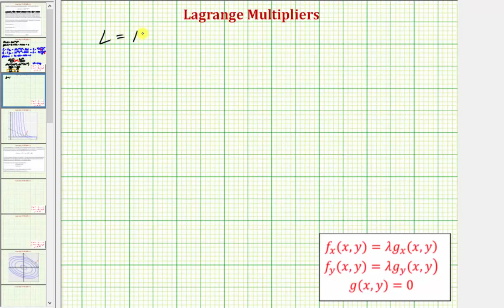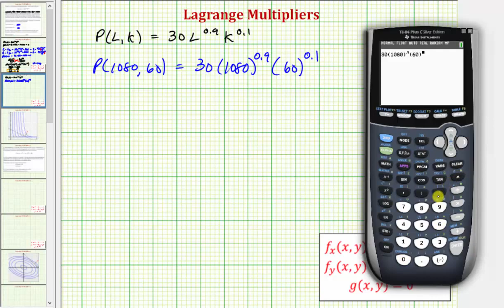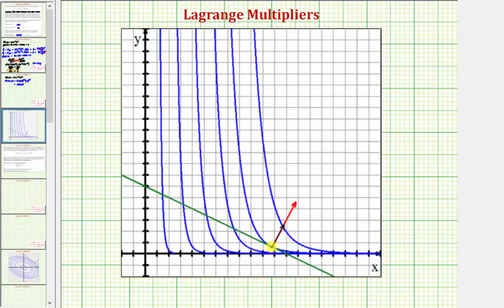Maximice una función de producción de Cobb Douglas usando multiplicadores de Lagrange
Este video explica cómo usar los multiplicadores de Lagrange para maximizar una función bajo una restricción dada. Se muestran las curvas de nivel.